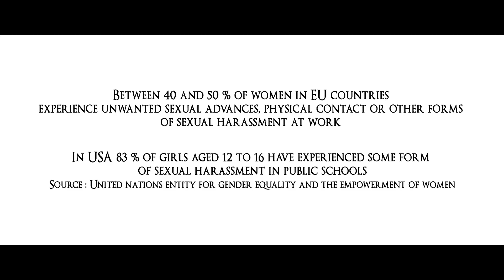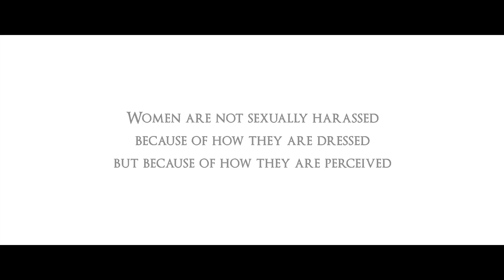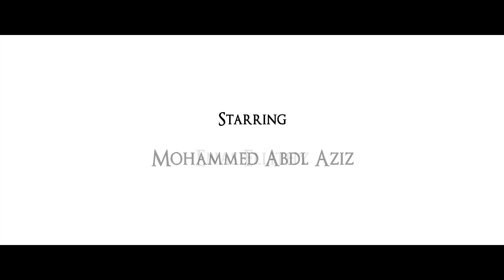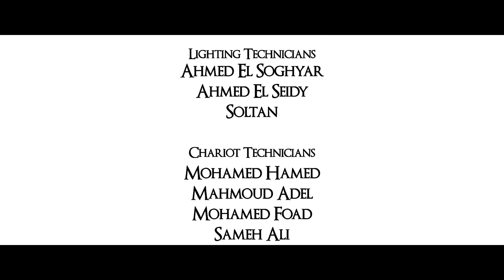The Victim ( International Version )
The victim's journey from accepting her state of submission to breaking free from the shackles of society and fighting back against sexual harassment.

Eyewitness productions
presents
( The Victim )
A Film By Safwan Nasser El Din
Starring
Enas Ellithy
Basem Fouad
Mohammed Abdel Aziz

1st assistant Director Mahmoud Mohamedy
2nd assistant Director Hayam Hecham
D.o.p Mahmoud Fawzey
Edited & Vfx Akram Yosri
Executive Producer Mohamed Hassan Oka
Location Manager Mohammed Samir
Voice Artist Lamis Ezzat Ali
Stylist Dina Aaziz
Making Ahmed Milano

Produced By
Marwan Abdin & Safwan Nasser El Din

MEPI